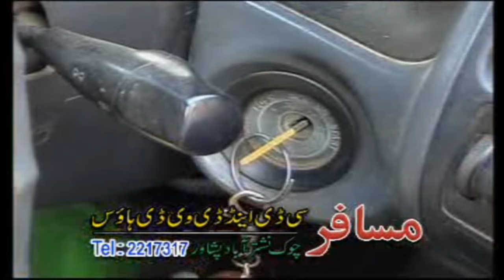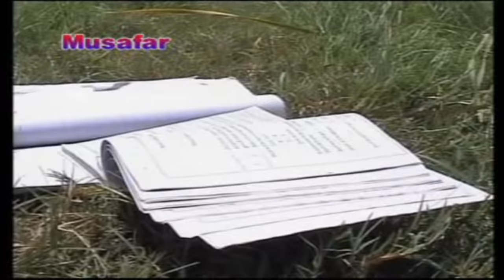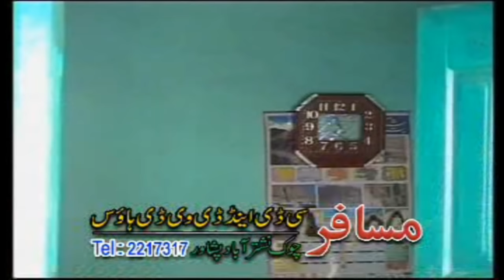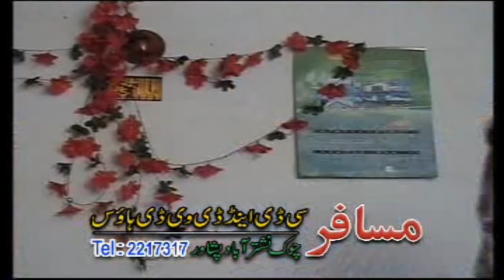KHANI BA MANE | Tariq Jamal, Nadia Gul & Foziya Javed | Pashto New Drama 2020 | 1080 HD